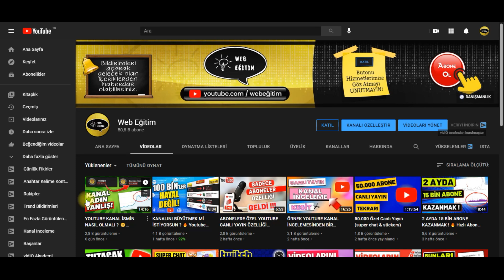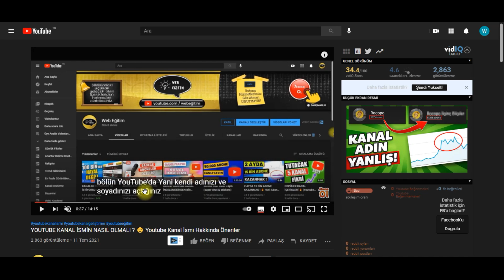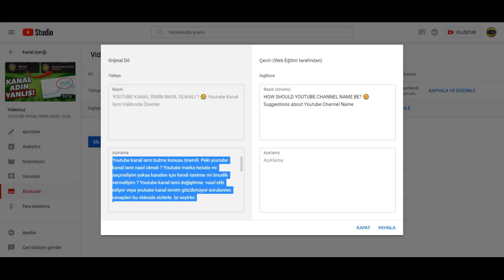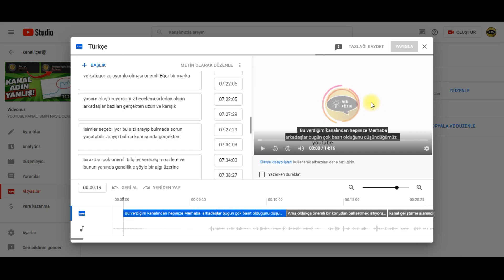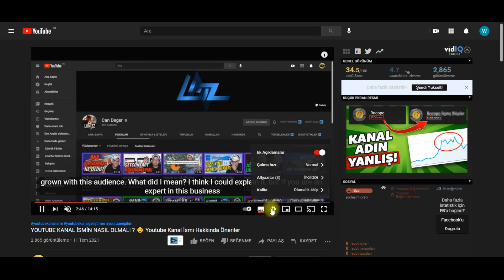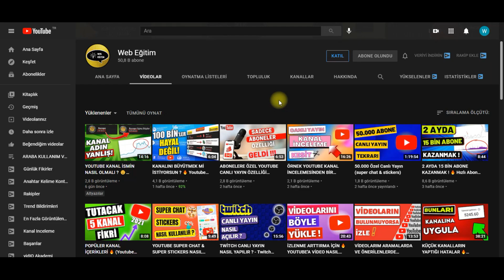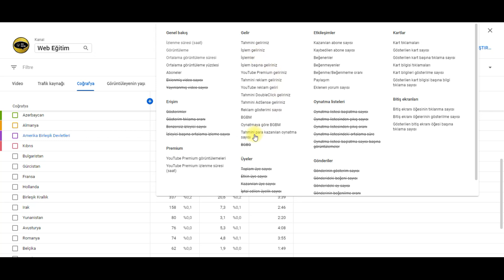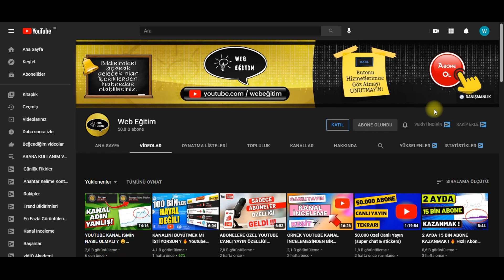DAHA ÇOK İZLEN ! DAHA ÇOK KAZAN ! 🔥 İzlenme ve Kazanç Attırma | Youtube Otomatik Altyazı Ekleme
Youtube otomatik senkronlu altyazı eklerek, youtube üst sıralara çıkma ve youtube izlenme arttırarak, videolarınızdan daha fazla para kazanmanız mümkün. Youtube altyazı ekleme ve çeviri özelliği ile alakalı detaylı videomuz sizlerle. İyi seyirler.